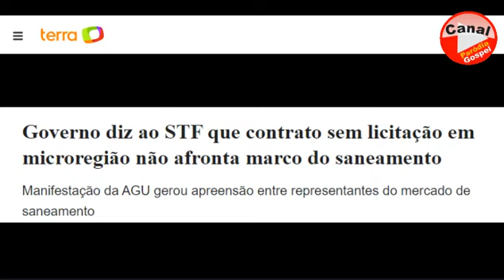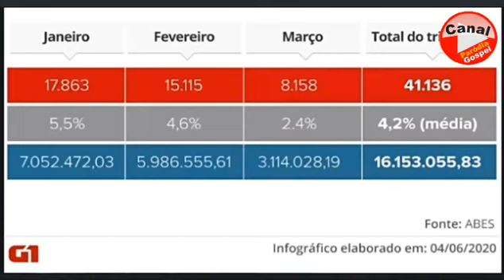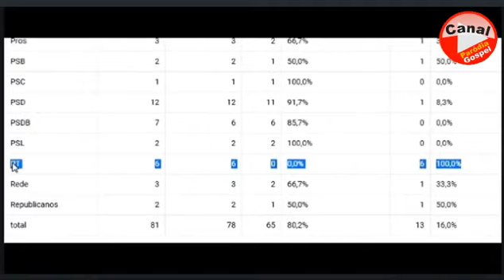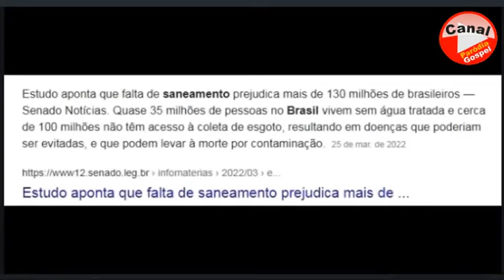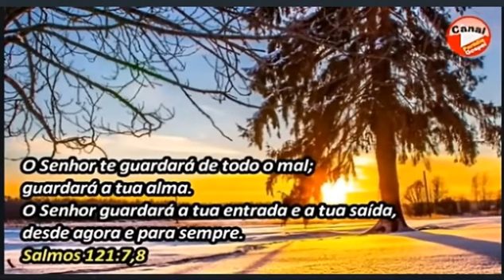Governo Lula, contrato sem licitação em microregião não afronta marco do saneamento